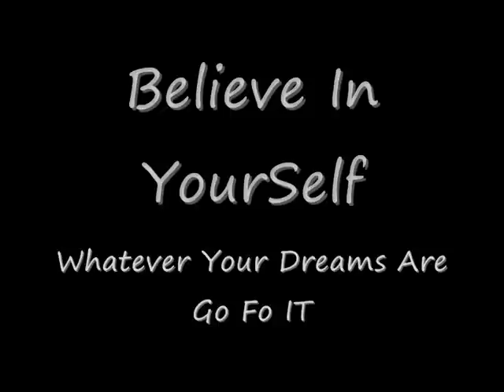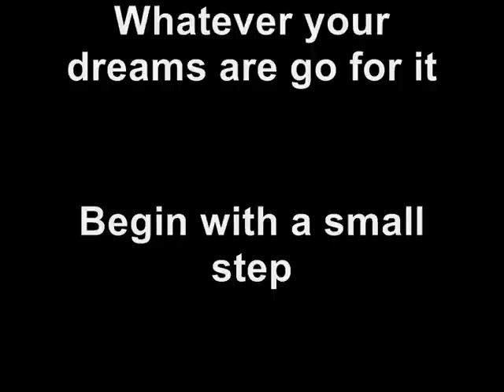Susan Boyle and Pavarotti - Nessun Dorma Live in Manchester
Be positive, Make a difference. WHatever Your Dreams Are Go For IT.
Begin with a small step, NO DREAM IS TOO SMALL